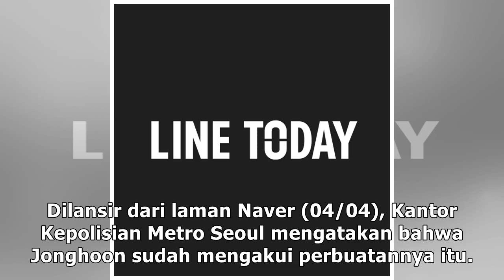Choi Jonghoon Akui Suap Polisi Ratusan Juta Demi Tutupi Kasusnya